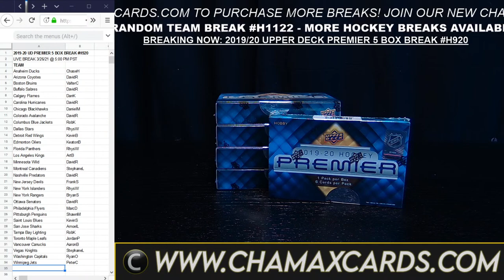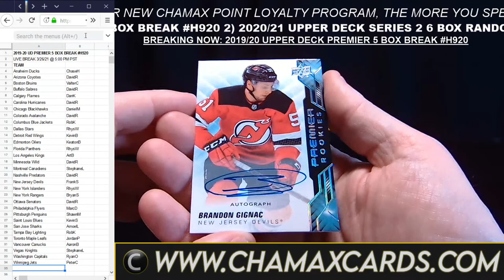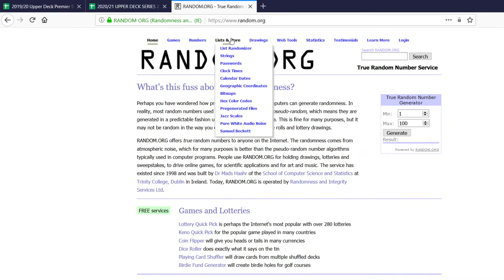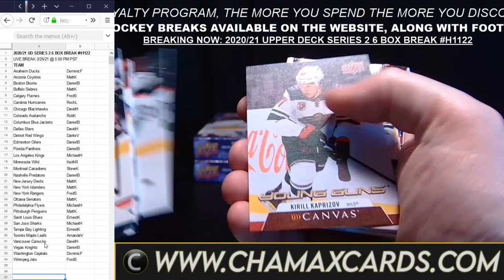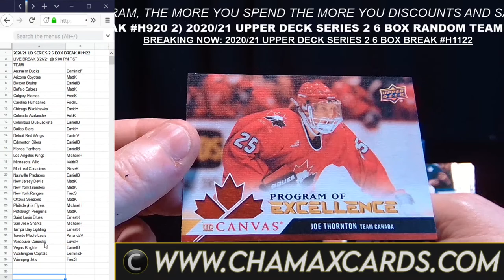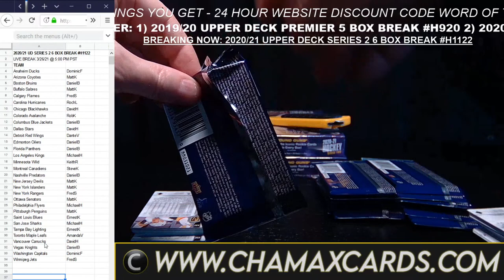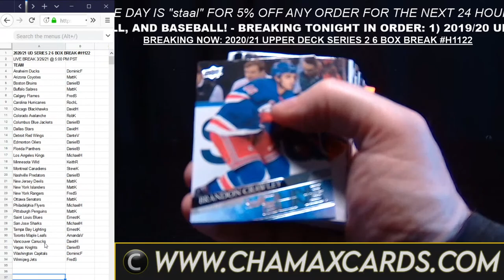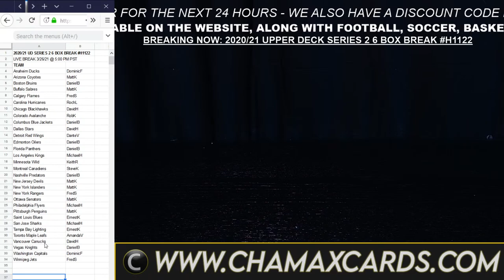BREAKING TONIGHT: 19/20 UPPER DECK PREMIER 5 BOX H920, 20/21 UPPER DECK SERIES 2 6 BOX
BREAKING TONIGHT IN ORDER:

1) 2019/20 UPPER DECK PREMIER HOCKEY 5 BOX BREAK
2) 2020/21 UPPER DECK SERIES 2 6 BOX RANDOM TEAM BEAK

FOR A HUGE ASSORTMENT OF SPORTS CARD BREAKS (HOCKEY, FOOTBALL, BASKETBALL, BASEBALL, SOCCER, UFC/WWE, NASCAR, TENNIS, ETC)

or our EBAY STORE ( CHAMAX CARDS)